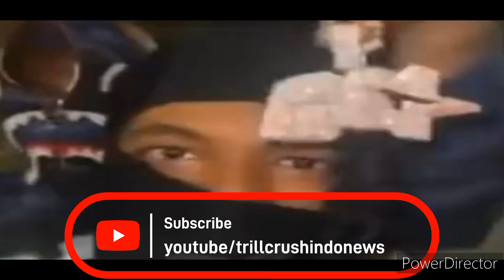TRILL CRUSHINDO NEWS | DJ Drama allegedly r0bbed in Toronto. 😮